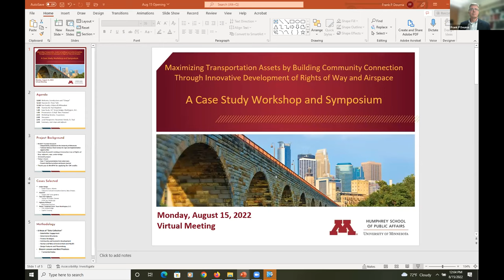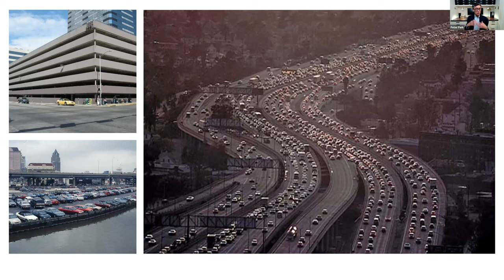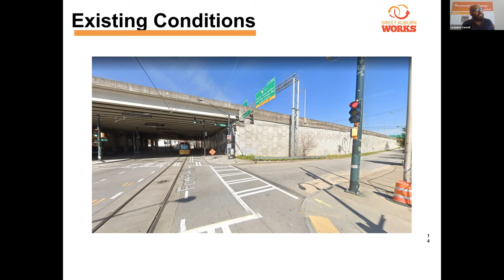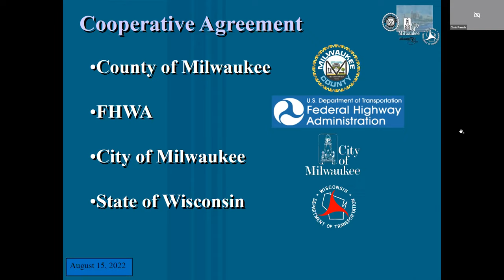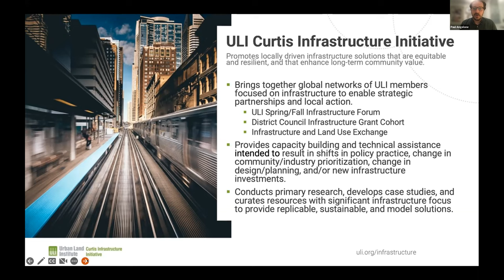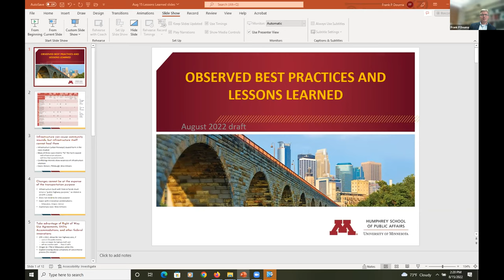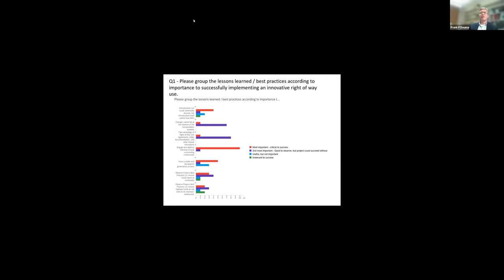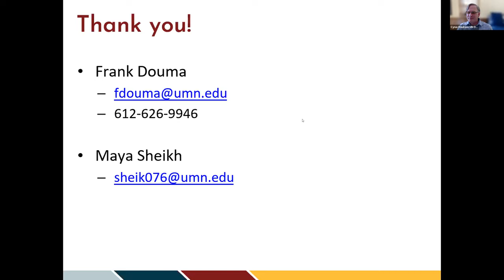Build Community Connections through Innovative Development of Rights of Way and Airspace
Highway projects in the U.S. have a long-standing history of dividing thriving minority communities to make way for vehicle travel. In recent years, there has been renewed interest, political willpower, and funding to address historical wrongs and repair divided communities. However, these efforts need to be directed carefully—with equitable planning and community engagement—to avoid repeating old mistakes.

In a MnDOT-funded project, researchers Frank Douma and Maya Sheikh from the Humphrey School of Public Affairs studied one approach: developing the rights-of-way and airspace near state highways. They found that infrastructure such as “caps” or land bridges over highways could support both community health and economic growth.

Douma and Sheikh conducted eight case studies in communities across the nation to examine how public and private resources were used—to greater and lesser effect—to improve the land surrounding highways. They compiled best practices and presented their findings in an online workshop and symposium on August 15.